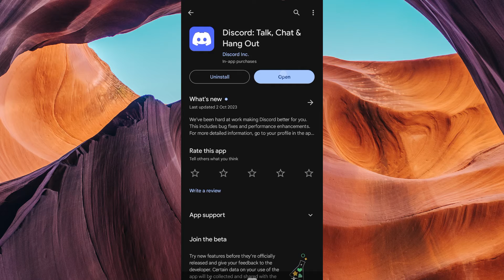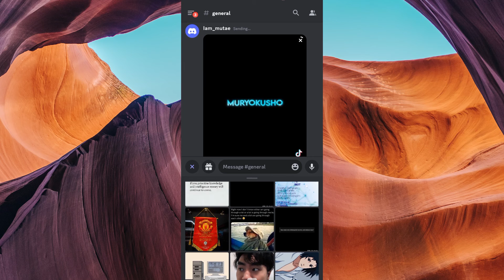How to Send Videos on Discord Mobile (2025) - Easy Fix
How to Send Videos on Discord Mobile

Struggling to share your favorite clips because you can’t figure out how to send videos on Discord mobile? This video shows you how to send videos on Discord mobile in seconds.

Discord’s upload limits and hidden media options often block quick sharing, affecting gamers, community managers, and casual chatters. Learn how to upload video to Discord mobile, share video on Discord phone, and send video clips via Discord app.

➤ how to send videos on Discord mobile Android
➤ send video clip on Discord iPhone
➤ upload video to Discord mobile app
➤ share recorded video on Discord Android
➤ send camera roll video Discord iOS
➤ send video file on Discord mobile web
➤ send large videos on Discord mobile Android
➤ share video message Discord phone app

Applies to: Discord mobile app on Android and iOS.